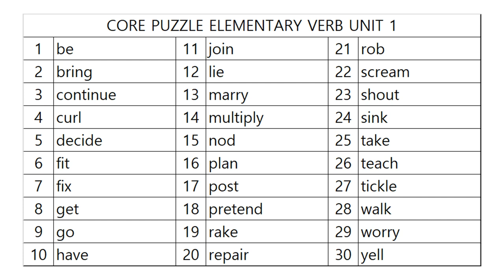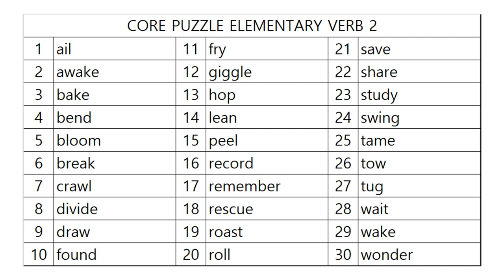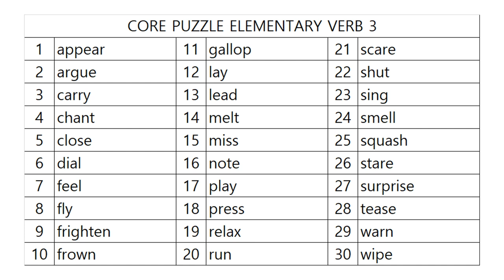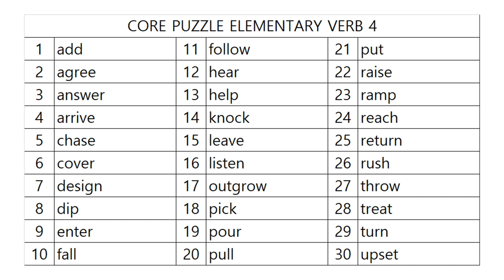영단어 코어퍼즐 초등 3단계 어휘사운드!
동사편 !